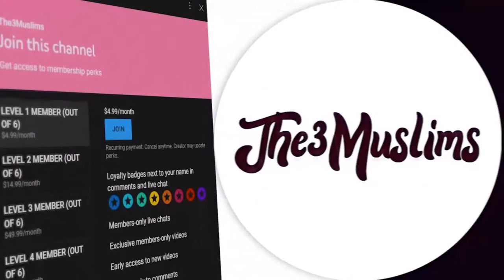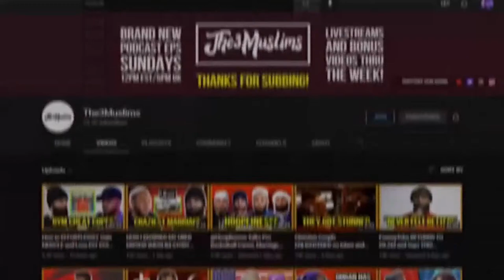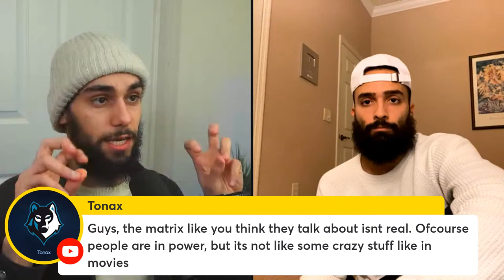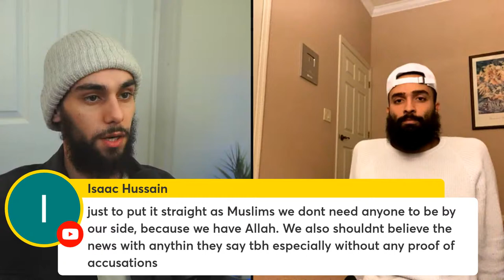ANDREW TATE and TRISTAN TATE Get ARRESTED and THIS HAPPENED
In this livestream, we discuss problems in the dawah scene, problems with muslim etiquette online, the importance of good intention vs good action, and more!

Timestamps ⬇️
00:00 - Join The3Muslims
06:33 - Introduction
07:56 - Andrew Tate getting Arrested
09:28 - Thoughts on the News about Tate's arrest
11:37 - Interacting with the Chat
12:33 - Discussion on the "Matrix" in the Real world
15:54 - How Muslims should respond to such news?
19:28 - The Reality of Human Rights
24:13 - The3Muslims Discord Server?
24:26 - Interacting with the Chat
25:07 - Impact of Tate being a Muslim on his arrest?
27:22 - The West dividing the Ummah into Nations
29:18 - The3Muslims' Uncensored Content
30:21 - Advice for avoiding Haram in High Schools
31:56 - Rami going to a Catholic school
32:15 - How Tate apparently got arrested
34:17 - Thoughts on Tate's Tweets
39:08 - Discussion on Climate Change
44:19 - Thoughts on Sincerity of Tate's Conversion
50:10 - Interacting with the Chat
51:48 - Dawah to Elon Musk
53:57 - Is it Haram to smoke W33d?
54:25 - Discussion on Making a Show out of Islam
55:34 - Advice on Criticism
57:07 - Interacting with the Chat
1:00:31 - Advice for Finding a Spouse
1:01:21 - Interacting with the Chat
1:09:51 - Closing Remarks
1:11:17 - Wrapping Up

If you like our podcast, and want to support us, please check out brothers and sisters. This helps us keep going. Sadaqah (charity) is one of the best forms of spending money, and you get a huge slice of the reward for us doing the hard work to spread truth. May Allah reward us all.

Out on all streaming platforms including:
Apple Podcasts: The3Muslims
Google Podcasts: The3Muslims